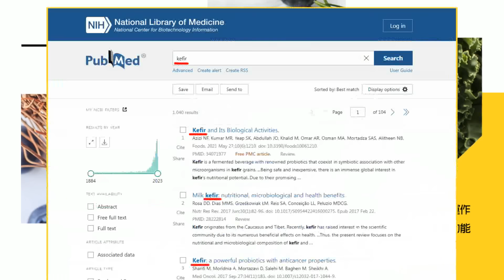【每日必看】表決戰吳秉叡落跑民進黨代投兩次? 羅智強抓包狂喊:又出事啦｜立院甲動詭計？王鴻薇曝綠營:不尊重韓國瑜 20240501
00:00 表決戰吳秉叡落跑民進黨代投兩次? 羅智強抓包狂喊:又出事啦
01:12 超級豬隊友？吳秉叡又爆不在場卻投票 藍委喊偽造文書
05:06 綠委連跑3票？羅智強揭「醜事敗露」：吳秉叡根本不在場
06:32 立院甲動詭計？王鴻薇曝綠營：不尊重韓國瑜